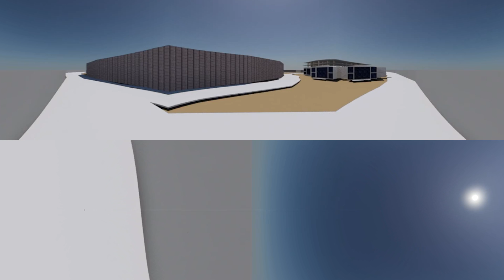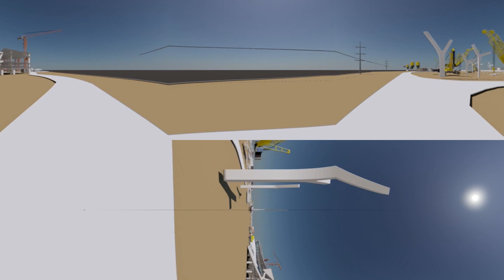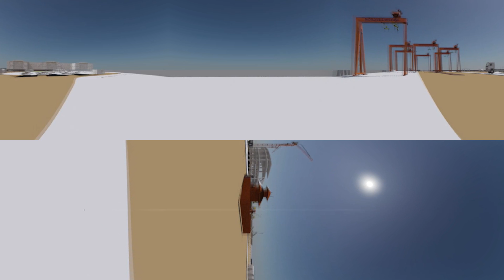VR Walkthrough - Moter Stadium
Redevelopment of Motera stadium is planned with the main objective of building an iconic structure and world’s largest stadium in terms of seating capacity, which is said to be 1,10,000 seats.
The study includes tracking of the project for minimizing the delays and cost over runs using appropriate measures and emphasizes on the execution, control and monitoring of the activities. It includes the study of various departmental management like material management, Equipment management, Quality management, Safety management, Contract administration. An attempt to understand and apply lean and last planner concepts was made.

Club house is located at the Rear Entrance of the Stadium.It is a G + 3 + Terrace building having a carpet area of 4500 sq.m. Ground Floor has facilities like Tennis courts, TV Rooms, Card Room, Restaurants, Electrical Room, Swimming Pool etc. 2nd and 3rd Floor has 50 rooms + 5 Luxurious Rooms.It consists of 3 lifts + 1 Service Lifts and 4 staircases

There are 3 practice grounds which are used as Stack yards for stacking of precast elements. Field of play is also used to stack immediate use elements.

P-1 for precast elements lesser than 150 tonne in weight. Located behind VIP Zone.

P-2 for 150 tonne and heavier precast elements. Located near batching plant

L&amp;T site office is located near the Club house. Old Site office is located near the Hanuman tekri Mandir.
GCA Office is located near the Main Ramp construction site
STUP Office is located opposite to GCA office.
Zone 1 (VIP Zone) is located at the Southern end of the pitch. VIP Zone-1 is divided into:
 Ground Floor
 Upper Ground Floor
 Podium Floor( 2 nd Floor)
 Banquet Floor ( 3 rd floor)
 VVIP Suites ( 4 th floor)
 VIP Suites ( 5 th floor)
 Terrace
 4 lifts + 2 lifts(service)
Zone 4 (Media Zone) is located opposite to the VIP zone at the northern end of the pitch
Zone 2, 3, 5, 6
The stadium is an elliptical structure divided into different zones .

Steel Yard is located behind the VIP Zone (Zone-1) besides the precast Yard-1. Material Store and Formwork stacking is done near the Steel Yard. Carpentry workshop is located behind the Steel Yard.

There are 2 Tower Cranes located on proper foundation behind VIP Zone (Zone 1). A level difference is maintained between the two cranes for smooth and simultaneous operation of both cranes. A third crane is located behind the club house.

Combined Service building construction is going on near the Steel Yard behind VIP Zone.
Quality Lab is located near to the batching plant location in a porta cabin.

There are 2 batching plants, 1000 cum. each, at site located at the entrance of the stadium area. Batching plant capacity (BPCP) is 30 cum/hr (70% efficiency). The location of batching plant is fixed in such a way that it does not hinder the HT line running 15m above the G.L.

Labour colony to accommodate 3500 labours is located at different site location. It is located near Club House and Practice grounds.

The VR model is an attempt to create walkthrough out of the model prepared by the students of Masters in Construction Technology- Construction Engineering and Management of CEPT University.

VR Walkthrough:
Parth Parihar MCEM16